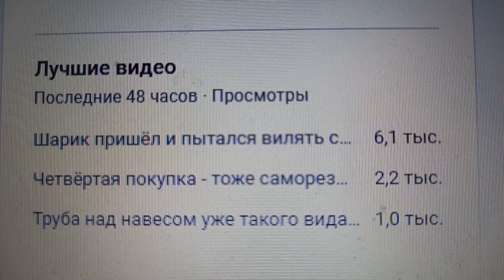Тройка лидеров за 48 часов на день 02.06.2024